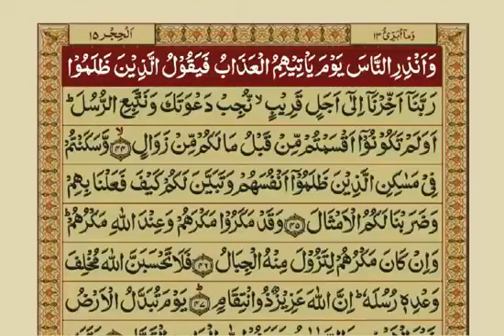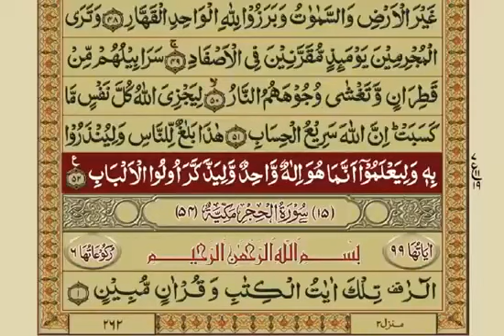Surah Ibrahim with Urdu Translation Mishary Rashid Alafasy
Ibrahim  (Arabic: إبراهيم‎, Ibrāhīm; arabic synonym of "Abraham") is the 14th chapter (surah) of the Qur'an with 52 verses (āyāt).

The surah emphasizes that only God knows what goes on inside a man's heart, implying we must accept each other's words in good faith.(14:38)

Regarding the timing and contextual background of the revelation (asbāb al-nuzūl), it is an earlier "Meccan surah", which means it is believed to have been revealed in Mecca, instead of later in Medina.